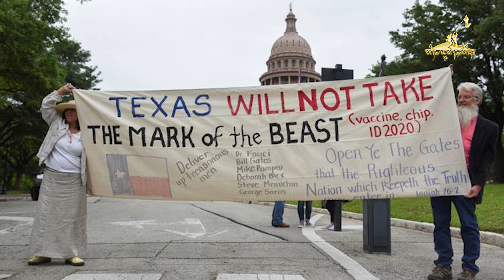Tai Freedom Video 21.4.2020 လၢႆၸႄႈမိူင်း ၼႂ်းၸိုင်ႈမိူင်းဢမေႇရိၵၢၼ်ႇ ဢွၵ်ႇၼႄၵၢင်ၸႂ်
1)လၢႆၸႄႈမိူင်း ၼႂ်းၸိုင်ႈမိူင်းဢမေႇရိၵၢၼ်ႇ ဢွၵ်ႇၼႄၵၢင်ၸႂ် ယွၼ်ႉပိၵ်ႉဢိုတ်းမိူင်း
2)မိူင်းသိင်ႇၵပူဝ်ႇ မီးၵူၼ်းတိတ်းၸပ်း COVID-19 ၼမ်လိူဝ်ပိူၼ်ႈၼႂ်းမိူင်းဢႃႇသီႇယၼ်ႇ